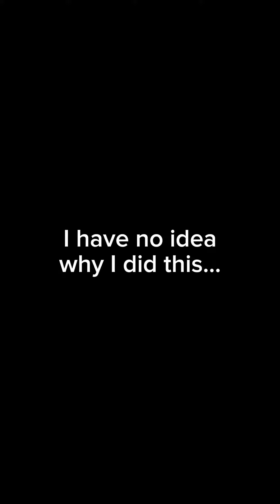venti electric fan art timelapse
I have no idea why I did this...